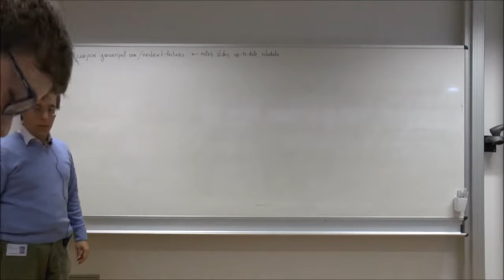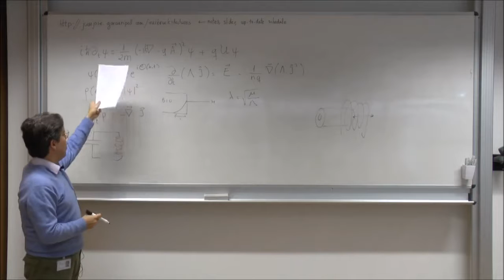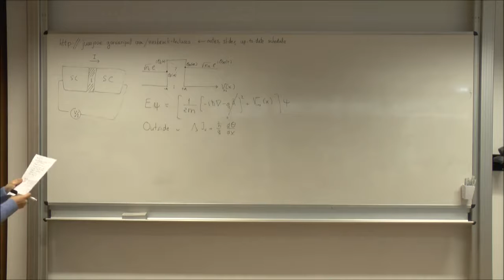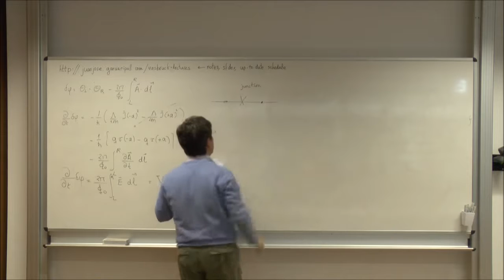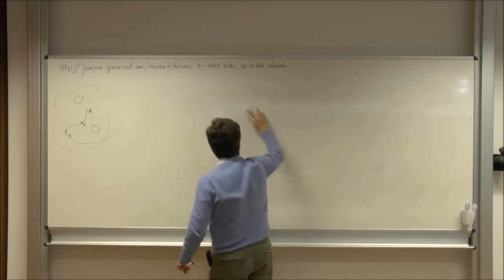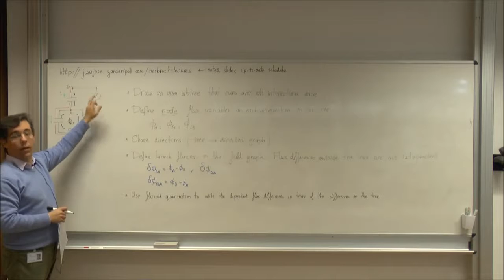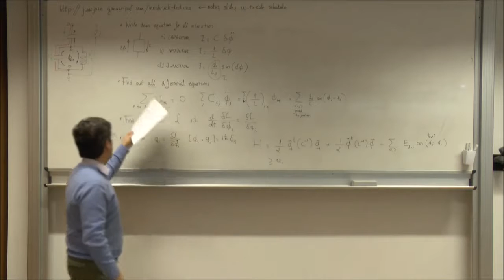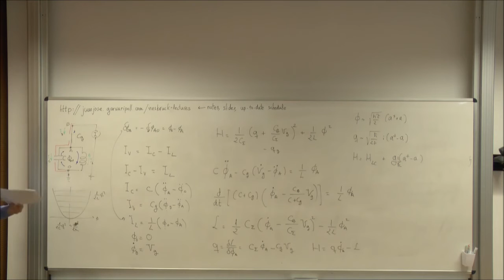Superconducting circuits (Lecture 3, Feb 10)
This is the first recorded lecture on a series of classes imparted at IQOQI (Innsbruck) introducing the theory of superconducting circuits, circuit quantization and their application to quantum information, quantum computing and quantum simulation.

In this lecture we cover the macroscopic quantum theory of the superconductor, Josephson junctions and derive the basic rules of circuit quantization.

The script for the lectures, supporting material and references is found